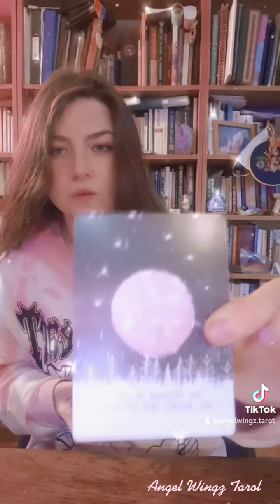The divine comedy...🤡 unexpected blessings pouring in! 💫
For  🌟personalized🌟 video recorded readings please email

Angelwingz_tarot
AngelWingz.tarot